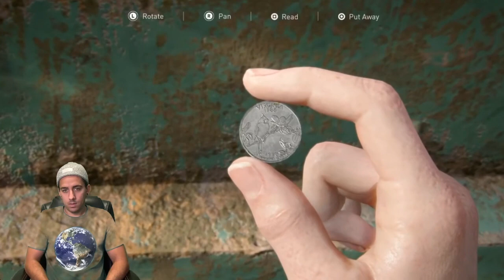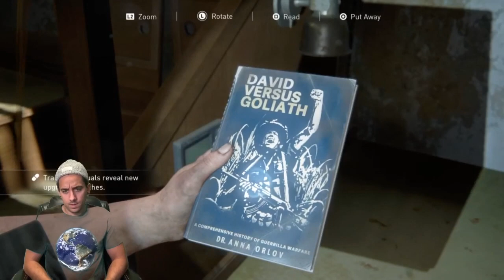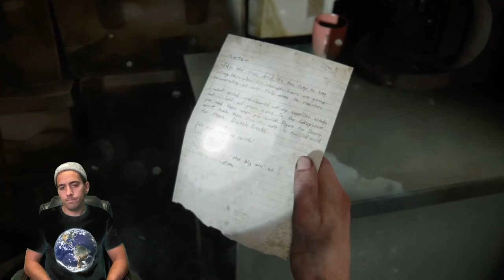The Last of Us Part II Let’s Play walkthrough part 10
🌲👤ＩＩｌ👤🌲

Purchase Im In limbo album here